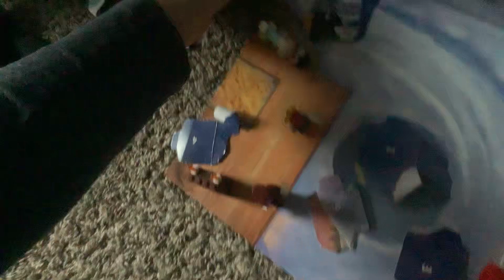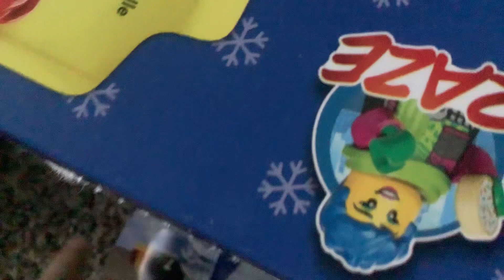Advent calendar song part 9(2022)